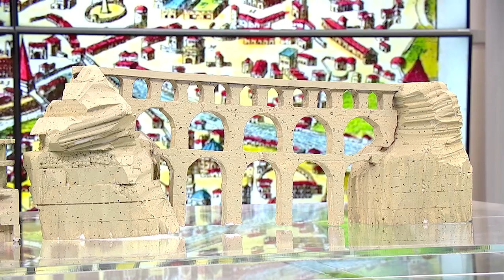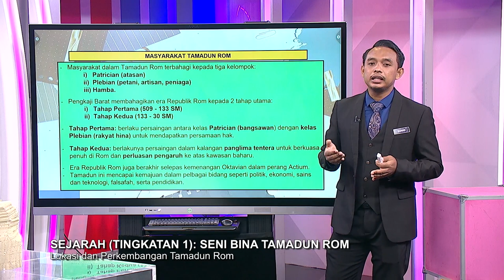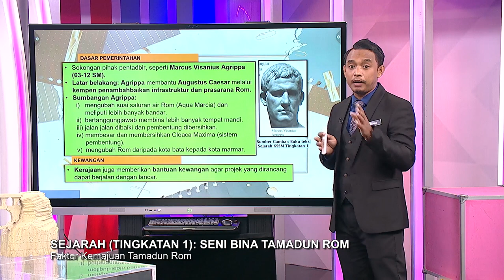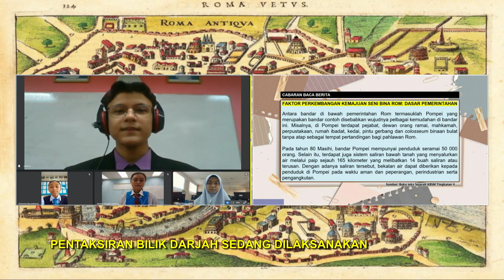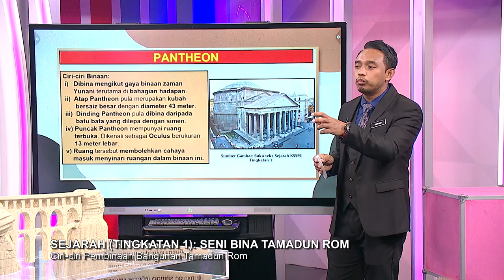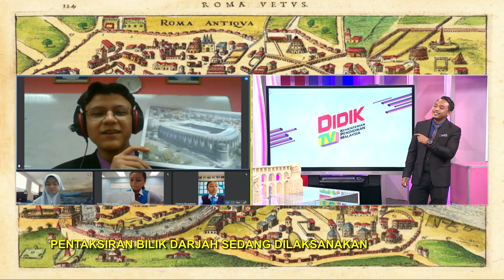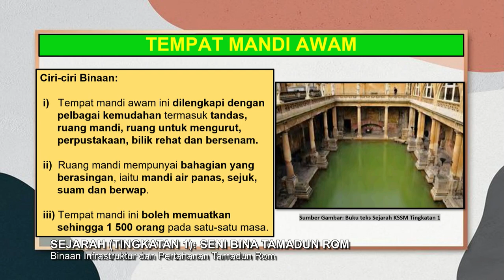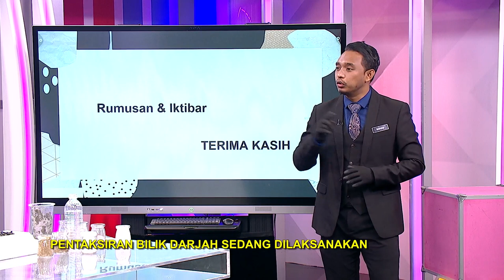DidikTV Menengah Rendah 2022 Ep 41